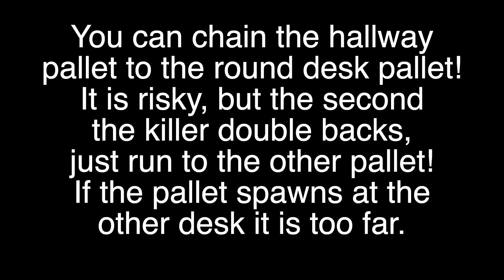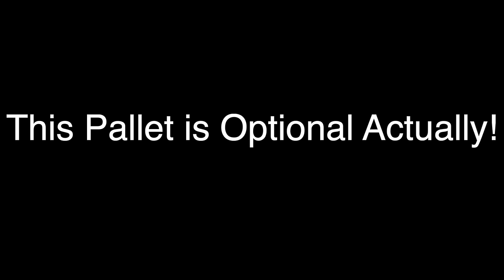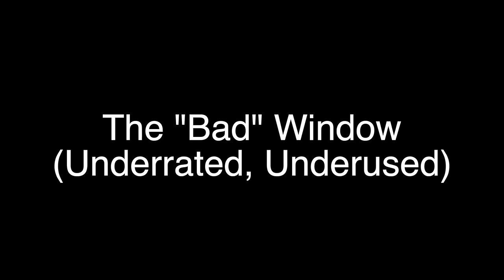RPD Ultimate Juicing guide - Best Loops with Examples (No Perks Since 2020)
This should help anyone trying to get the outbreak breakout achievement in dbd.

RPD is known to be a killer sided map, but once you know how to run it, it is a survivor sided map on a timer becoming more killer sided as the trial progresses. For this reason it is important to get the middle gens done, before doing outer gens on the map. The failure to do this is why I believe both of these maps have such a high kill rate.

The middle area (escalators) is the key to the whole map. The gens that are important to get done are also located in this main room, making it even more appealing to get these gens done first. Run the Escalators and break off according to how close the killer is, there are anywhere from 5-9 pallets you can incorporate into the main loop, and up to 3 windows can be used incorporated as well. The reliance on those pallets make them necessary to survive in late game, and I recommend saving them until on death hook.

The East side has a VERY strong corner area where a gen usually spawns. Save this gen for last. This gen getting done first (in combination with the outdoor gen) highly contributes to the kill rate on this map, as the killer would now have no reason to chase in this very strong area once the gen is gone. It is also by an entrance, so saving it for last would be extremely efficient in opening the gates for a teammate being chased.

The West side contributes extra pallets, and buffs a pointless window to usefulness near and in the Main Loop. The gen to save on this map is still the outdoor gen as it would force the killer to guard cross map gen locations.

If you really wanted to, you could loop these maps in a way that you would not be able to tell the difference between which one you are at, and it will come at no cost to your team. Staying in the middle common areas is beneficial to gen efficiency and spread, while also having the main loop that can be ran towards either direction of the building. If played right, it makes almost no difference which map (east or west) you end up playing on.

00:00:00 - Map Philosophy & Example
00:06:32 - Outside Area (cafe)
00:16:18 - Broken Wall Room
00:27:42 - Office & East Common Halls (Upstairs)
00:31:45 - Crates (East Common Upstairs Long Pallet)
00:36:21 - Niche Room (Pallet and Hole)
00:43:05 - That "Bad" Window (West Common Window)
00:45:41 - Library
00:51:52 - Long Pallet & Waiting Room
01:01:41 - Locker Room
01:08:05 - Pointless Pallet (The Most Fun)
01:12:05 - Front Desk
01:27:36 - Escalators
01:41:39 - Main Loop (Walkthrough)
01:49:15 - Main Loop (Examples)
02:26:19 - East RPD:
02:26:22 - Shatter Room (East)
02:30:10 - East Greed Room
02:32:26 - East Under Stairs (By Entrance)
02:34:21 - East Rooftop (Very Strong)
02:43:59 - West RPD:
02:44:02 - West "Bad" Window (Buff)
02:51:32 - West Greed Room & Shelves
02:54:30 - West Halls (Upstairs) & Long Pallet
03:01:34 - West Entrance
03:04:23 - In Review
03:07:49 - Cross-map multi-tile Integration Chases
03:29:23 - Outro